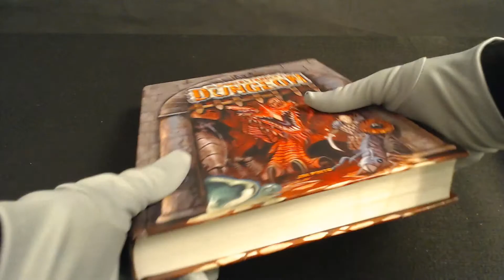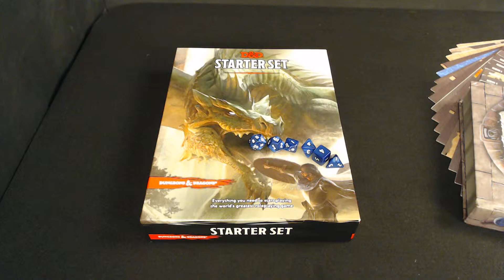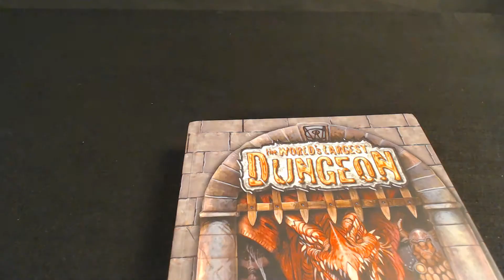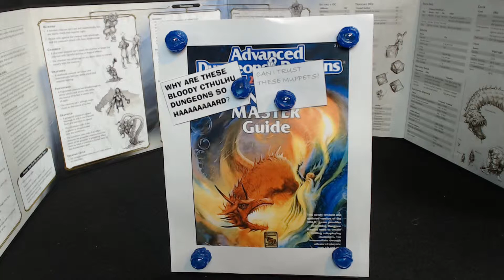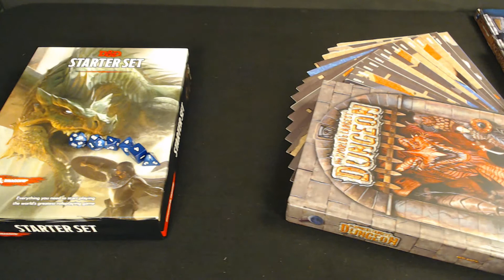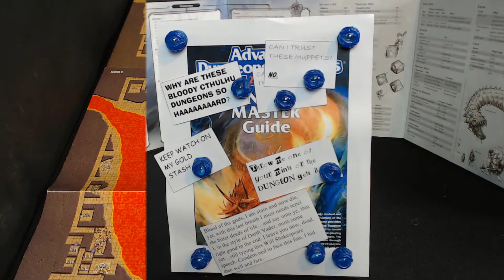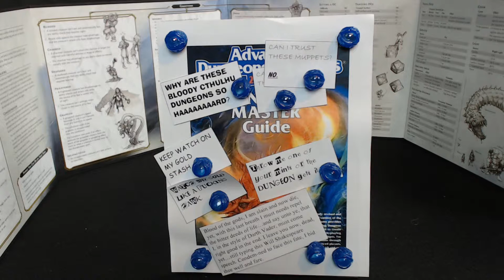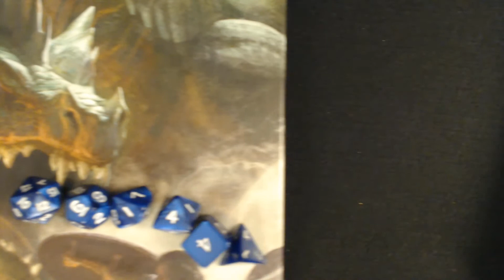BUYING THE WORLD'S LARGEST DUNGEON.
Worried that buying RPG stuff will cost you the planet? Just don't go after the expensive material...stuff like, oh, The World's Largest Dungeon in physical form.

Spoiler alert - the dungeon was published in 2004. I don't care if you glean information from the maps shown in this video. Neither should you.